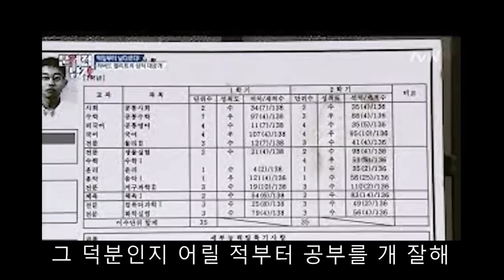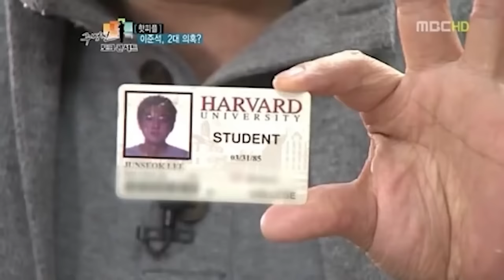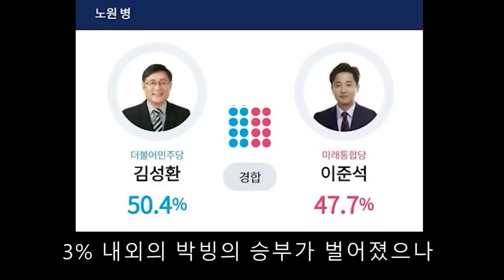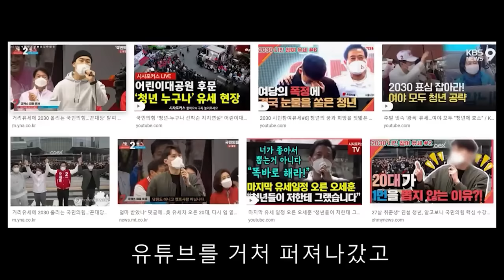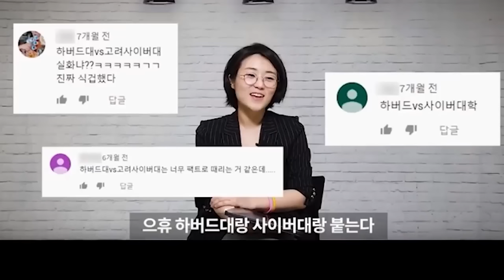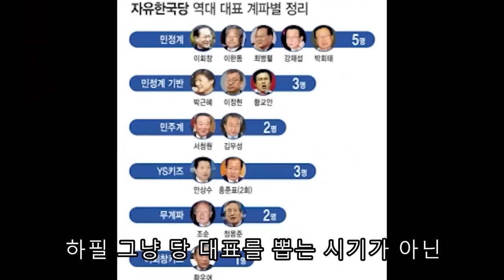36세 당 대표 당선! 이준석의 삶에 대해 알아보자